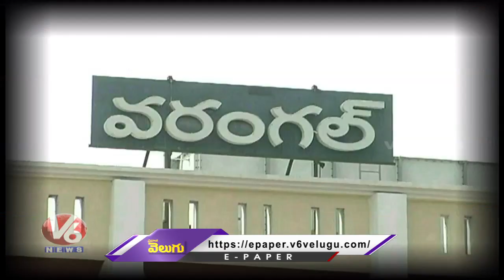Negligence In Double Bedroom Houses Construction | Warangal | V6 News